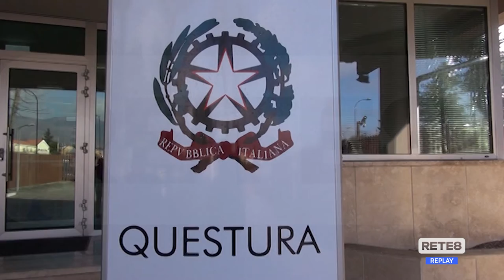Pasqua - Controlli potenziati a L’Aquila